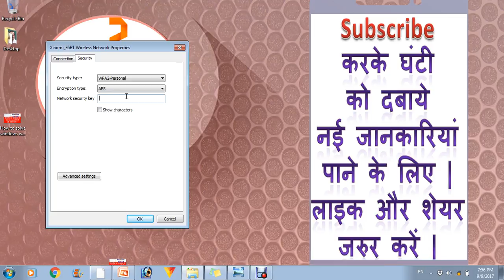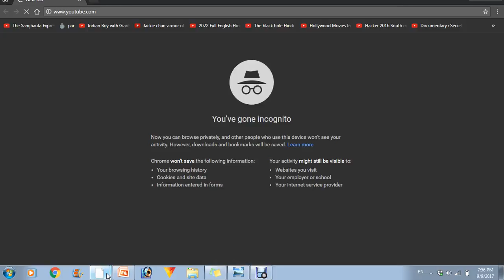How to solve windows was unable to connect to wifi in laptop | PC Wifi se connect na ho to kya kare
Namskar doston aaj hum aap sabhi se baat karne wale hai wifi ke bare me kai bare hum apne laptop ya computer me wifi connect karne ki kosis karte hai aur isme connect hone ki bajaye Windows was unable to connect to wifi aa jae to kya kare isi bare me baat karenge ye problem solve kaise kar sakte hai.
me aap sabhi ka sawagat hai aur aaj hum baat karne wale hai ki How to solve windows was unable to connect to wifi in laptop | PC Wifi se connect na ho to kya kare

windows is unable to connect to the selected network
windows was unable to connect to wifi hotspot
cara mengatasi windows was unable to connect to wifi windows 7
unable to connect to wifi on laptop
unable to connect to this network windows 10
can't connect to wifi windows 7
unable to connect to wifi android
unable to connect to network iphone
wifi kaise connect kare
wifi kaise connect kare in hindi
wifi kaise use karte hai
wifi direct kya hota hai
wifi password hack kaise kare
wifi kaise chalate hai?
mobile wifi kya hai
hotspot kaise connect kare
how to fix wifi router
how to fix wifi connection on windows 10
wifi connection problem android
how to fix wifi connection on laptop windows 7
wifi not connecting on laptop
common network problems
wifi not working on android
internet connection problems windows 7
i am not able to connect to wifi on my phone
umn device wifi
iphone 6 not detecting wifi
ipad not connecting to wifi incorrect password

webcame for youtube live stream
Mic i use
Laptop i use for video editing
AntiVirus i use in my laptop/pc
Camera i use to record my videos
Mobile i love and use for my channel
tripod entry level for new youtuber and i use
My dream Dslr to buy is cannon 80d